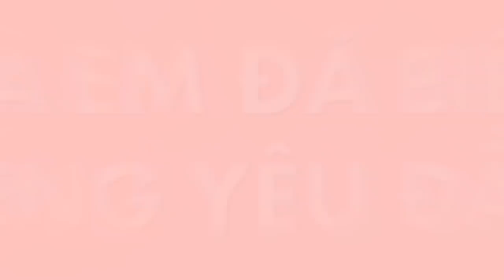Mối Tình Đầu Của Tôi | Tập 54 - Và Em đã Biết Nói Tiếng Yêu Đầu Tiên | Teaser